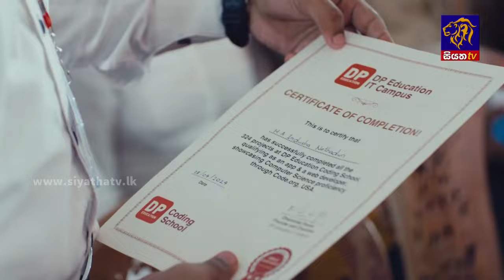ගොඩනැගිල්ලක ඉහල මහලයකින් වැටී දරුවන් දෙදෙනෙකු ජීවිතක්ෂයට